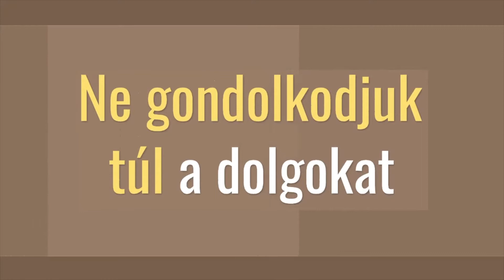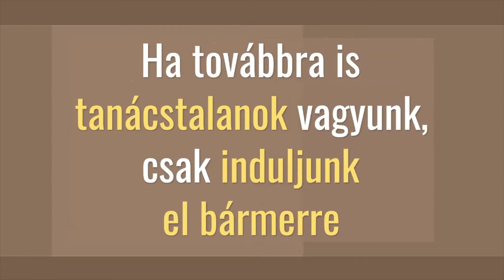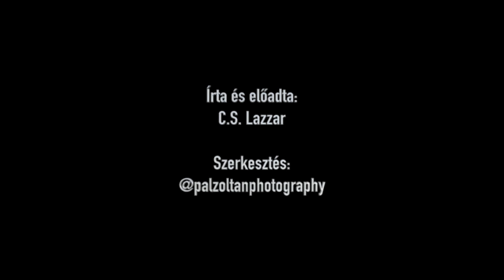Hogyan találd meg az életedben a helyes utat? | C.S. Lazzar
Akár most jöttél ki az egyetem kapuján, akár már a 30-as éveidben jársz, de az is lehet, hogy most készülsz nyugdíjba - a kérdés ott lebeghet a fejed felett: hogyan találjam meg a helyes utat az életemben?